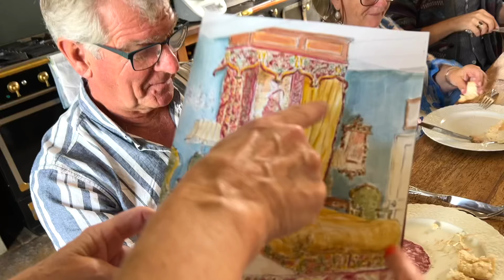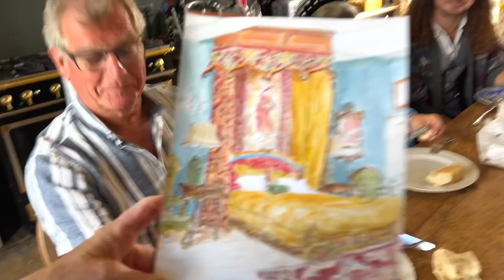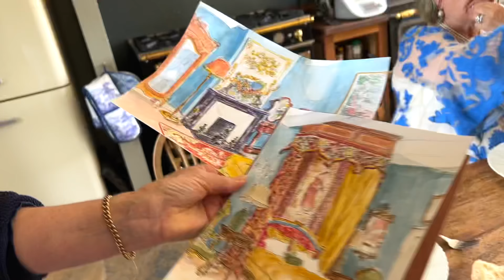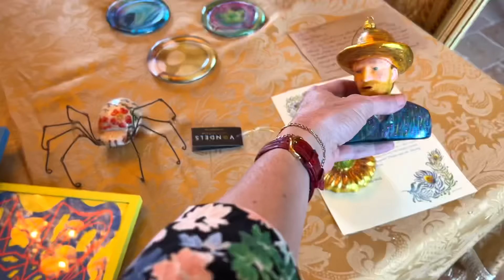The day after...